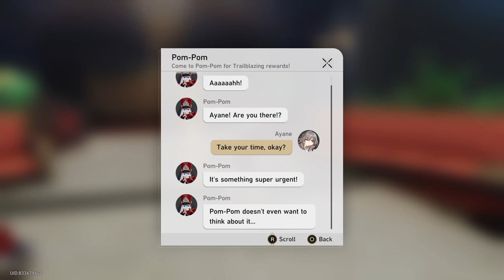Honkai Star Rail ps5 playthought part 5